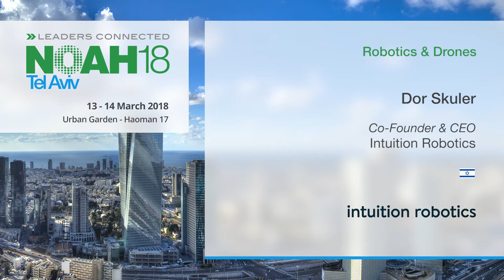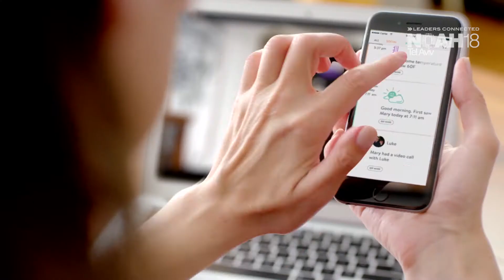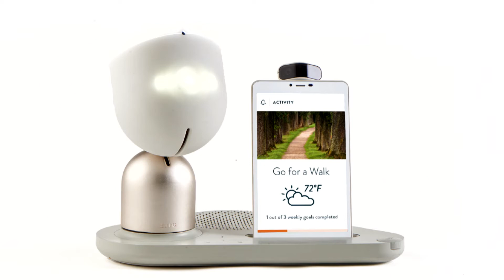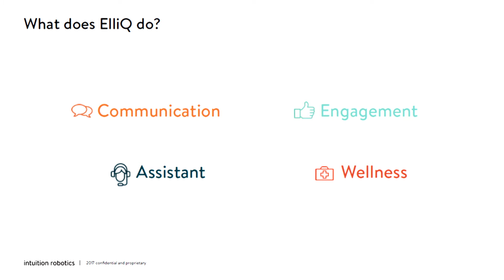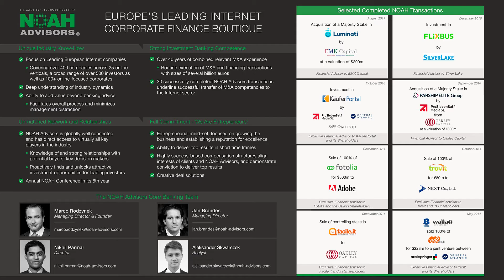Dor Skuler, Intuition Robotics - NOAH18 Tel Aviv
Robotics & Drones - Company Presentation by Dor Skuler, Co-Founder & CEO of Intuition Robotics at the NOAH Conference Tel Aviv 2018, Haoman 17 on the 13th of March 2018.